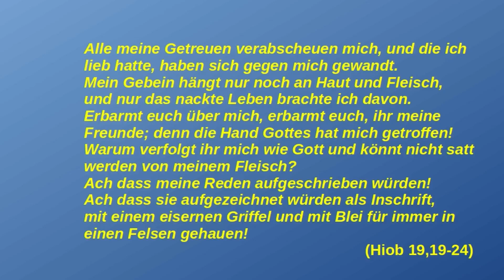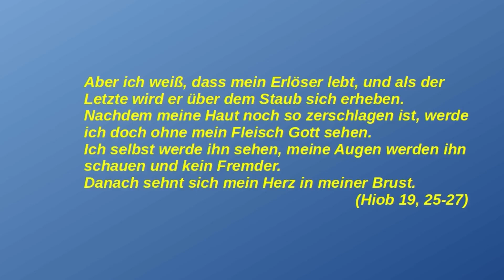Onlinegottesdienst am Sonntag Judika (20.03.2021)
Über die Leiden und die Hoffnung des Hiob. Ich weiß, dass mein Erlöser lebt!
Coronabedingter Solo-Gottesdienst ...